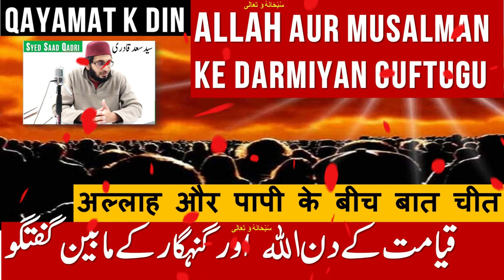Qayamat ke Din Allah aur Gunahgar Muslaman